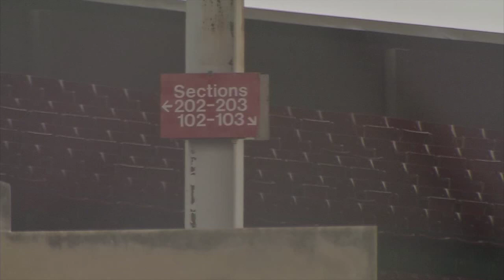Memories of Louisville's Cardinal Stadium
A look back of some of the memories from Louisville's old Cardinal Stadium.  Reporter:  Fallon Glick.  Edited by Rob Larimer for WDRB, 1/23/19